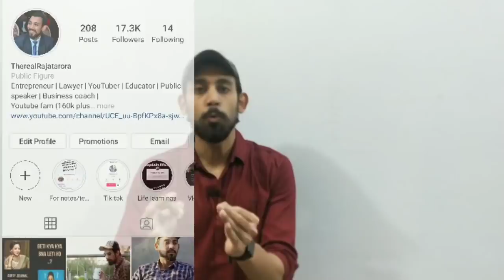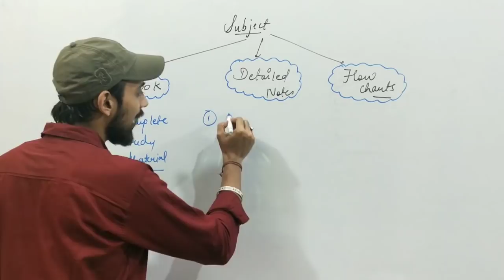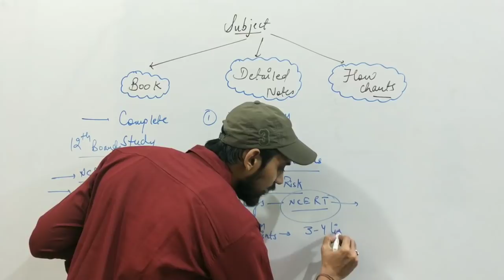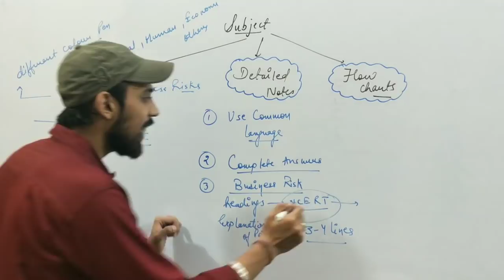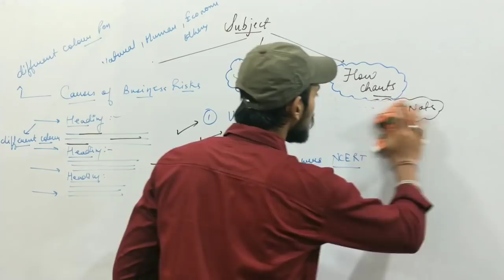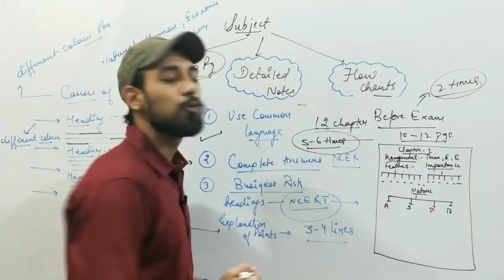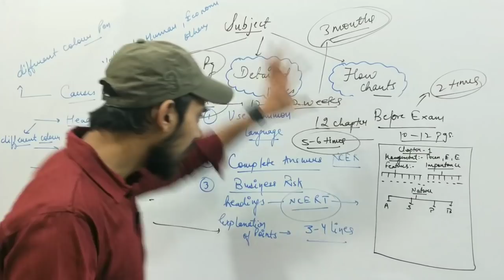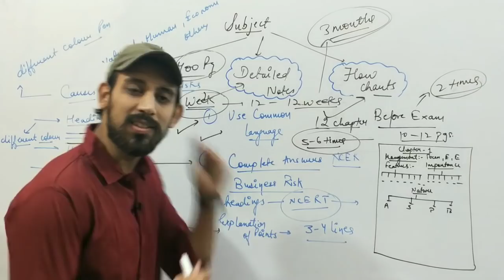How to make notes ? | Must watch for all students| Rajat arora | Score high with your own notes 🔥🔥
How to make notes ? | Must watch for all students | Score high with your own notes 🔥 🔥

Self study
Online study
Own notes
Hand written notes
Best notes for revision.